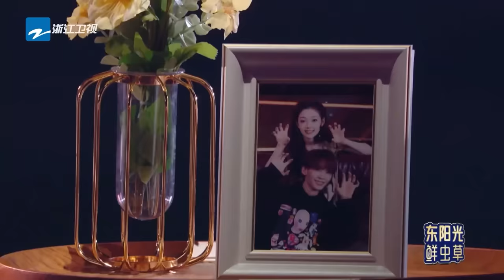【纯享版】希林娜依高&王赫野全新合作曲《怎么会忘记你》舞台首秀！声嘶力竭的歌声加上电影质感画面让人无比心碎！ 天赐的声音4 EP6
EP6已上线： 汇聚经典之声，传唱时代金曲！4月28日起每周五晚《天赐的声音第四季》准时上线！关注【天赐的声音】官方频道 解锁更多台前幕后的独家精彩内容！